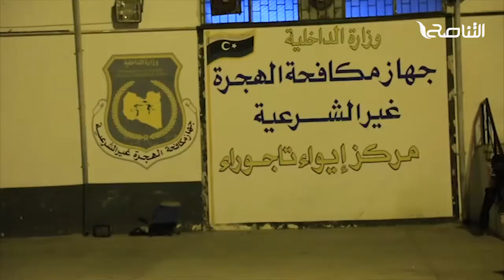تقرير | أختتام نشاط رياضي ترفيهي لنزلاء جهاز مكافحة الهجرة غير الشرعية تاجوراء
تقرير | أختتام نشاط رياضي ترفيهي لنزلاء جهاز مكافحة الهجرة غير الشرعية تاجوراء | 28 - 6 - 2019

ــــــــــــــــــــــــــــــــــــــــــــــــــــــــــــــــــــــــــ
ــــــــــــــــــــــــــــــــــــــــــــــــــــــــــــــــــــــــــ
يمكنكم تحميل تطبيقنا TANASUH TV على الهواتف الذكية:
ــــــــــــــــــــــــــــــــــــــــــــــــــــــــــــــــــــــــــ
التناصح